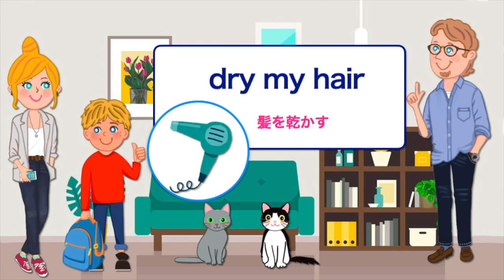日課の英語50【Daily Routines】やり直し英語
難しい英語よりまずは毎日の日課で使う英語50をマスターしよう！
家族みんなが使う英語です。
英語日記にも、英語の独り言でも使えるよ。